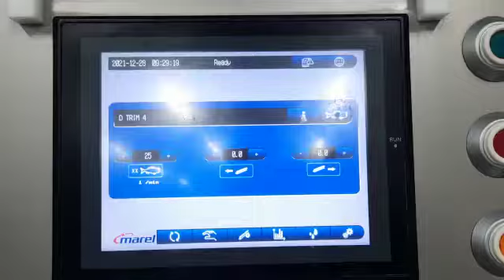31 January 2022